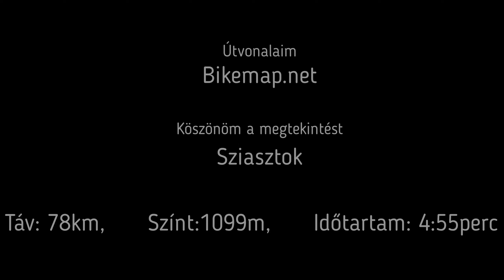Dobogó - Kárász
Ködben mentem, ködben jöttem, de míg a Mecsekben voltam addig sütött a nap.
A sárga vonal turistajelzés Dobogó csúcs-tól – Kárász-íg tartó szakaszát videóztam le, egyben, megszakítás nélkül. (A szakasz Távja kb: 6km, a Színt: Kopjafától 594m indul és kb 200m magasságon van vége)
A rázkódás miatt a a videó alatti beszéd hang néha gyenge, amit a szerkesztővel sem sikerült jobbá varázsolni.